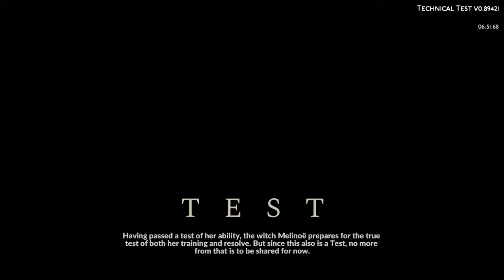Hades II - Escape is probable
BTC - bc1qhr6h54rde9tqgx9038mstgxgktxa2yw45exm3k
ETH - 0x9C69bd8E513A51e1B0d23f0bD498D95Fc7303755
ETC - 0xc3a20e9ffF4147f6049b8aCe0fA86De17A305331
LTC - LSmhAAYDeG3Nn52xSqWktcZjsq9nqH5EcF
BUSD/BNB(BNB) - bnb1lvtj9qxx7gwyn2u7j5yf4l0zjrqez24pnfhngq
BUSD/BNB(BSC) - 0x9C69bd8E513A51e1B0d23f0bD498D95Fc7303755
MATIC - 0x9C69bd8E513A51e1B0d23f0bD498D95Fc7303755